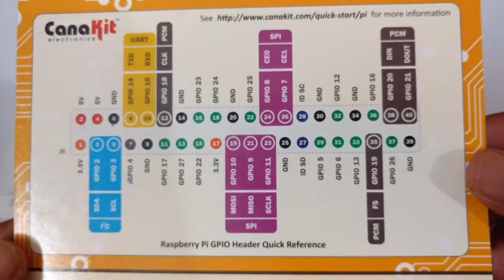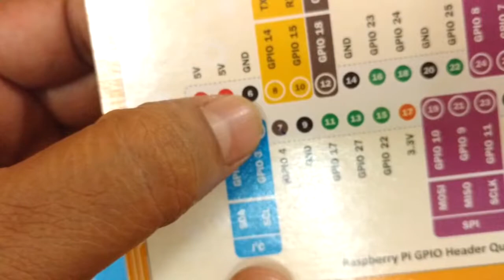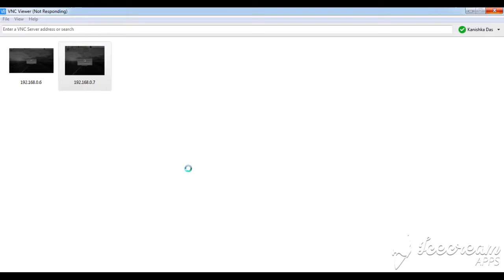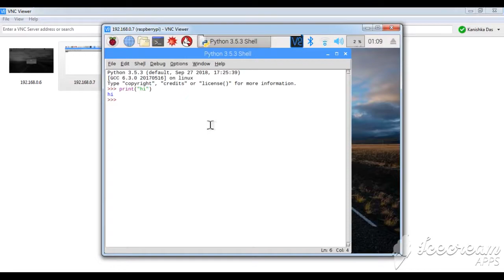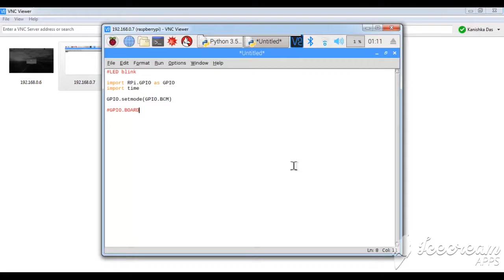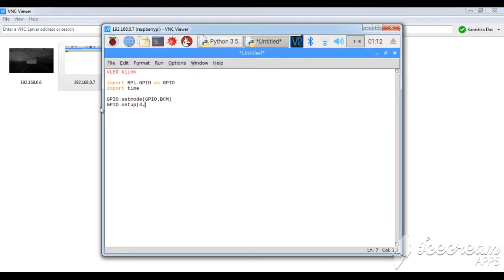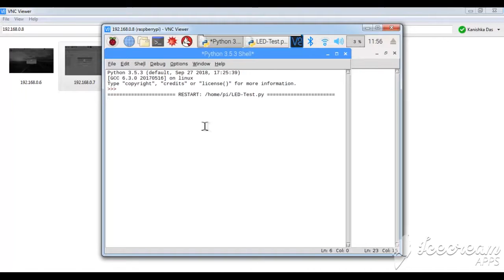Raspberry Pi 3 Part - 6 IOT